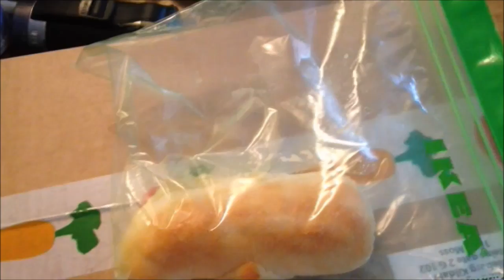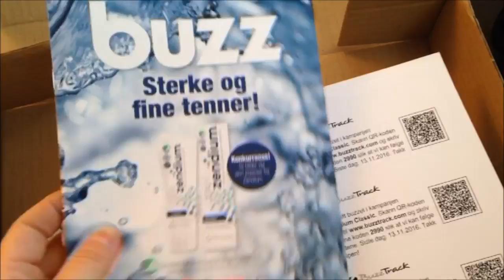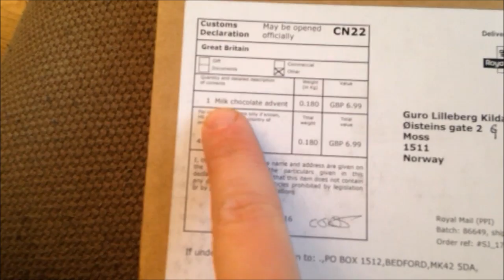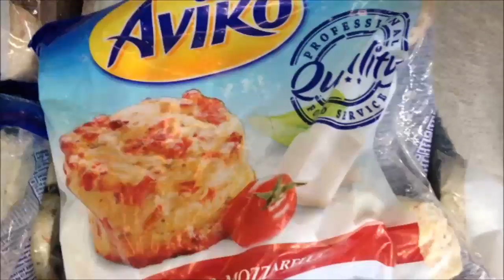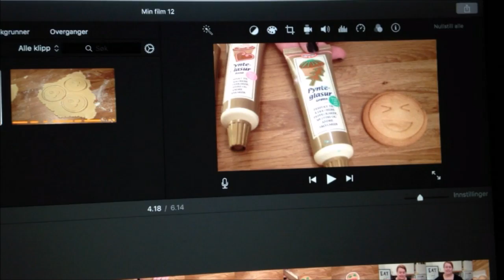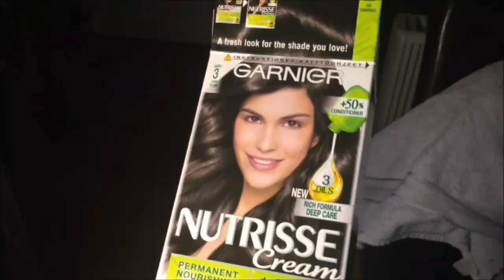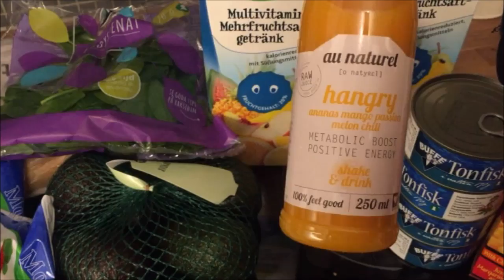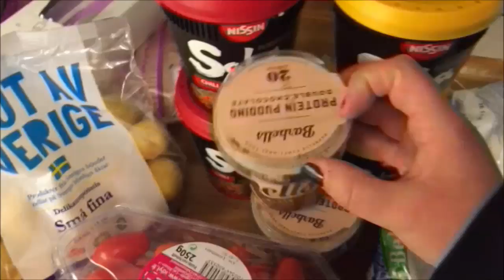November Dag 2: Mange pakker